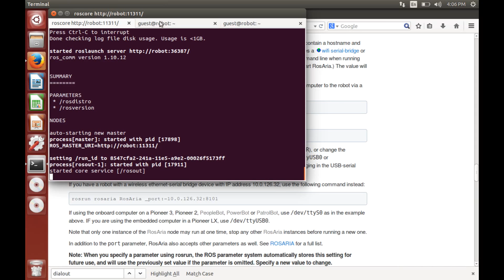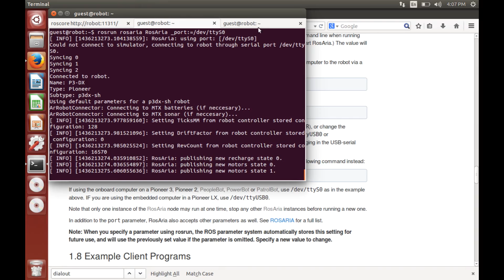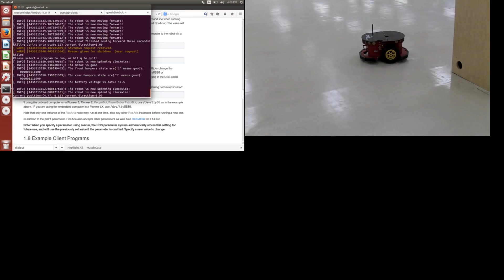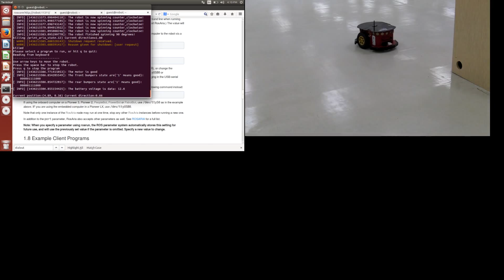Video Walkthrough: Using ROS with ROSARIA and Pioneer P3DX Mobile Robot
Shows how to build and run the "rosaria" ROS node on the onboard computer of a P3DX Pioneer mobile robot, and build and run example ROS client programs to control the robot via ROS and rosaria.  The same procedure can be used to run rosaria on any Adept MobileRobots mobile robot platform.